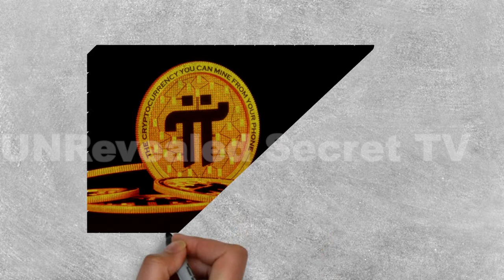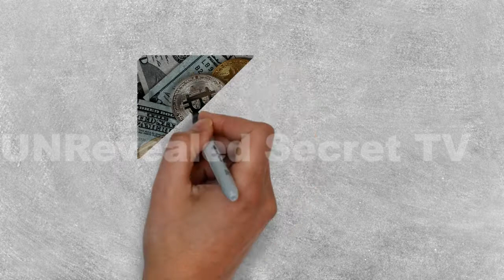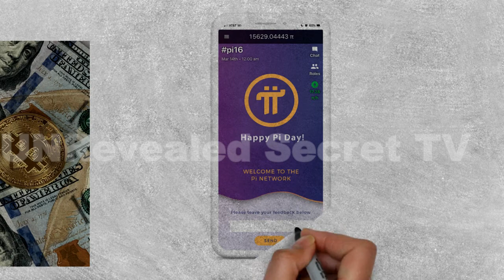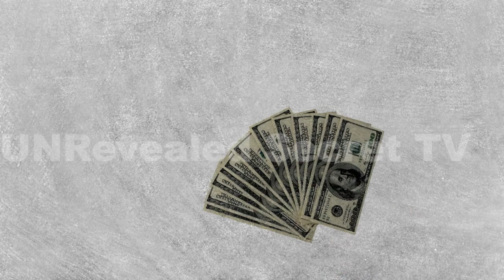What is Pi Network | Cryptocurrency | How it Works | Urdu / Hindi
What is Pi Network | How it works | Online Scam | Urdu / Hindi

UNRevealedSecretTV is an official Informative and Educational YouTube channel. UNRevealed Secret TV is your one-stop channel to remain updated all the time about what is happening in the world. In this channel, we provide an informative, Islamic, educational & hidden facts around the world. I hope we will never disappoint you by content.